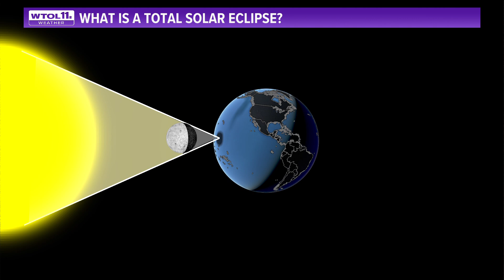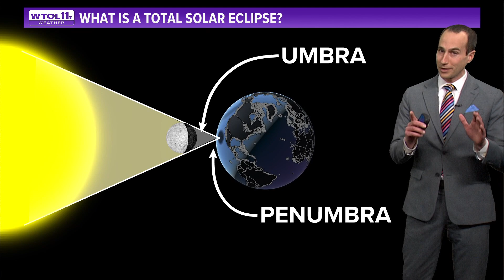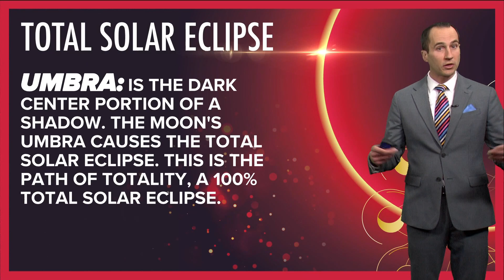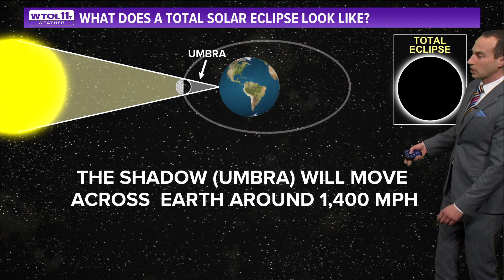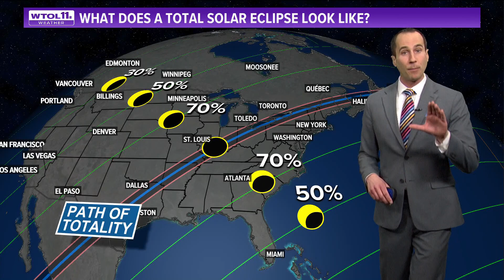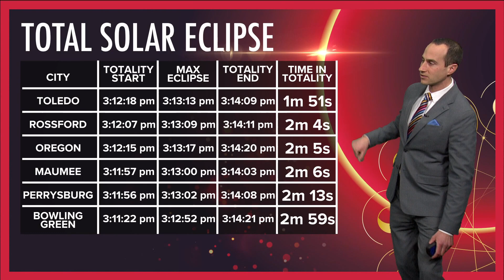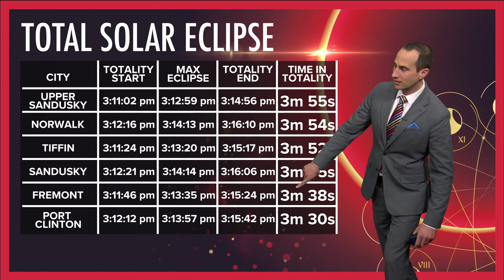Are you ready for the total solar eclipse? Here's what you need to know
WTOL 11 Chief Meteorologist Chris Vickers breaks down what a total solar eclipse means and how it happens astronomically.